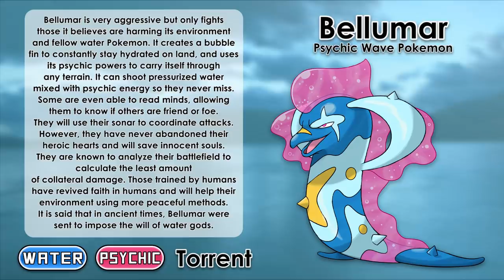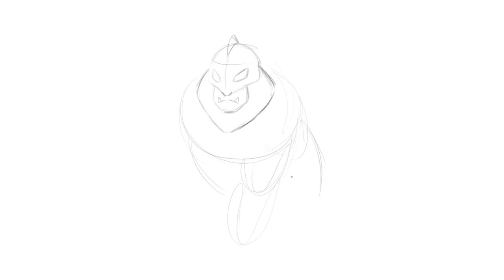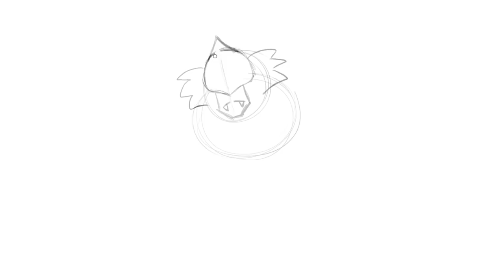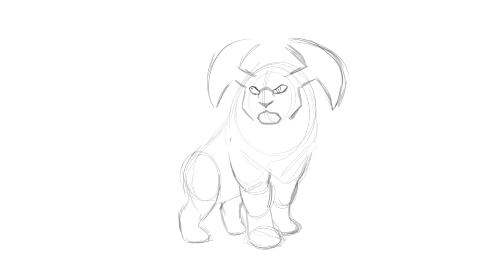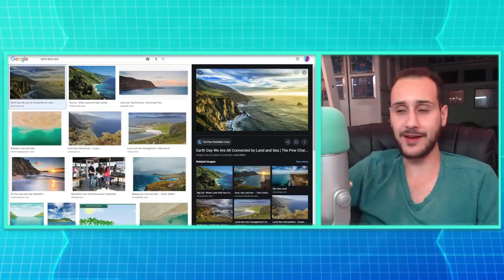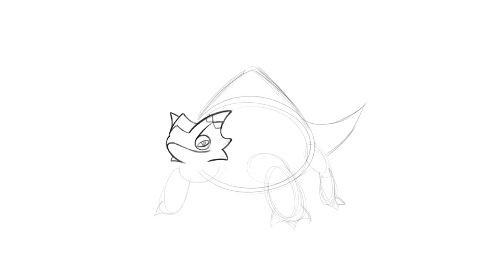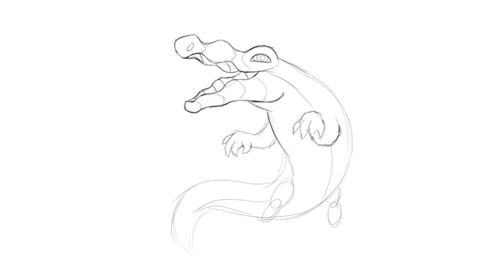Creating New Legendary Pokemon 2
In this video I create 5 new Legendary Pokémon (Fakemon) for my fanmade Pokemon region, Asone.

Awesome Patrons:
Nathan Zadro
NicOlas0202
Wizuko
RICHARD Geoffrey
Thomas Drewry
Shiny Zoroark
Rea Barcelon
Rachael Pracht
Maxwell
Elizabeth Mustain
Dragonlover721
Justin SpielefreakJ
Kenneth Finke
Kinglerval
Michael Alaimo
David Roderick
Joey Ayala
Kaiya
John Barrett
Latesha Merkel
Bird Keeper Toby
Kayla J
The4thGenGamer
Kendall Aureliouz Trampe
Ryan Pommerencke
Abraham Ahumada
Sebrina Shelton
Lucas Akcay

Sebastian Johansen
Matthew Young
Vince Klein
Competitively
Desweet⭐︎
Hilmy Holland
Lumineonlover
Haris Akram

0:00​ Intro
0:41 Babog and Macog
2:39 Drawing
5:16 Alexeno
8:14 Nomedifice
10:51 Crocosmic